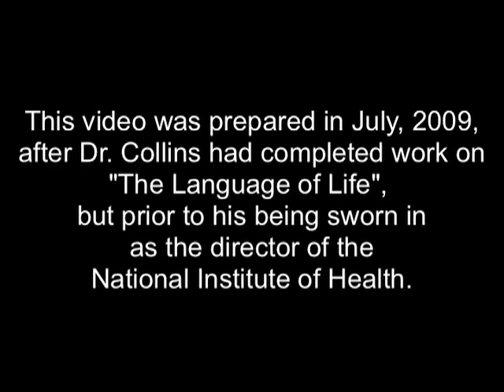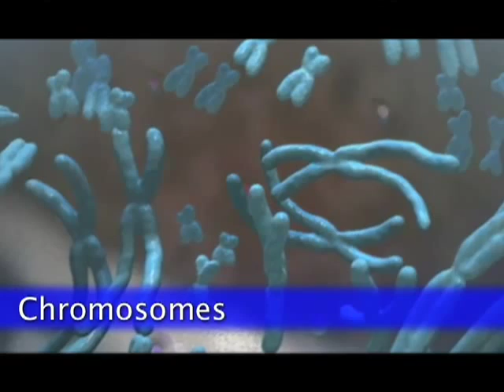The Language of Life: DNA and the Revolution in Personalized Medicine by Francis S. Collins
From Dr. Francis Collins, director of the National Institute of Health, 2007 recipient of the Presidential Medal of Freedom, and 15-year head of the Human Genome Project, comes one of the most important medical books of the year: The Language of Life. With accessible, insightful prose, Dr. Collins describes the medical, scientific, and genetic revolution that is currently unlocking the secrets of personalized medicine, and offers practical advice on how to utilize these discoveries for you and your familys current and future health and well-being. In the words of Dr. Jerome Groopman (How Doctors Think), The Language of Life sets out hope without hype, and will enrich the mind and uplift the heart.